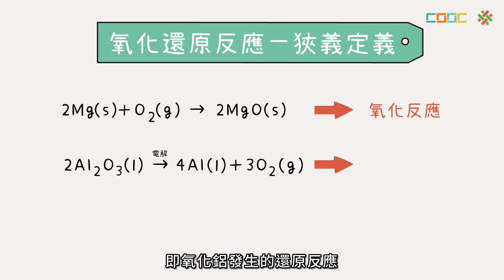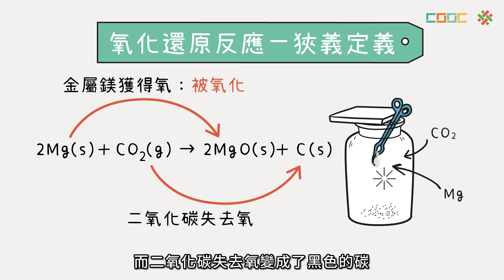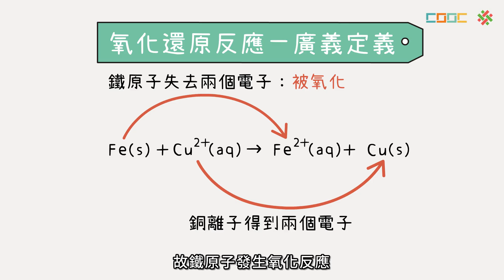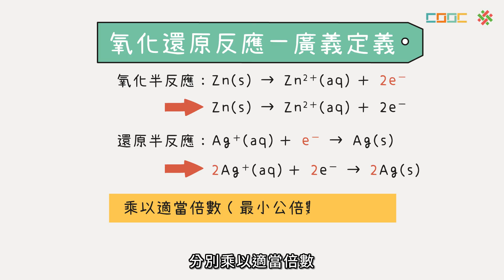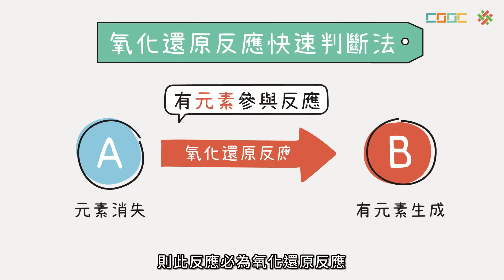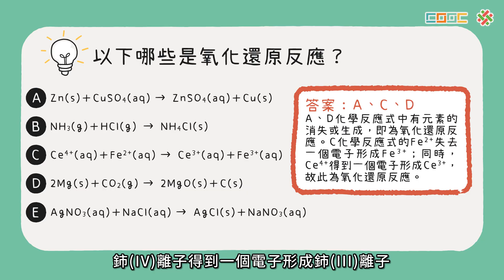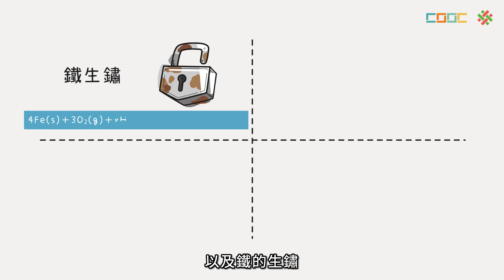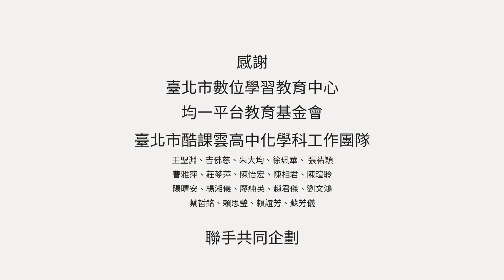108新課綱｜高一化學｜【觀念】氧化還原反應